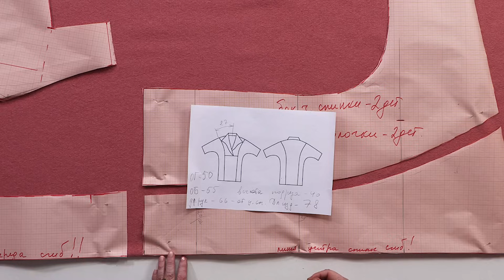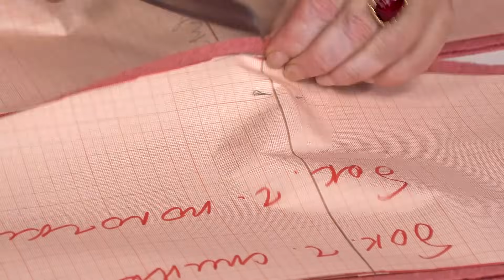Блузон из лодена с цельнокроеным рукавом и воротником апаш. Раскрой, сметывание и примерка. Часть 2.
Мы продолжаем работу над блузоном из лодена с цельнокроеным рукавом и воротником апаш. Приступаем к раскрою изделия. В этом видео мы сметаем детали и на примерке посмотрим, как сидит блузон.
Первую часть "Блузон из лодена с цельнокроеным рукавом и воротником апаш. Снятие мерок и построение выкройки." вы можете посмотреть по ссылке